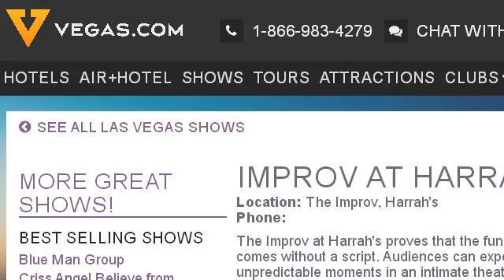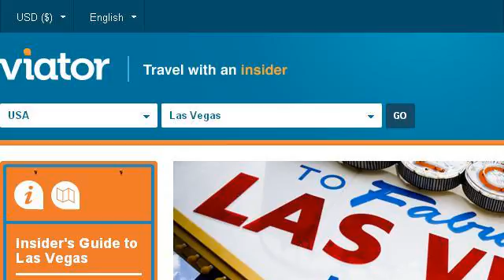Things To Do In Las Vegas In February